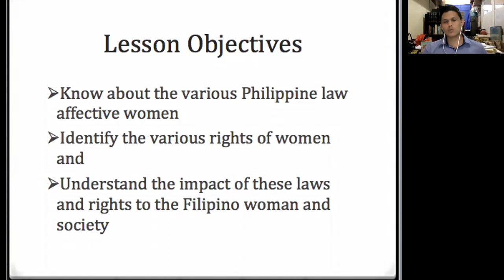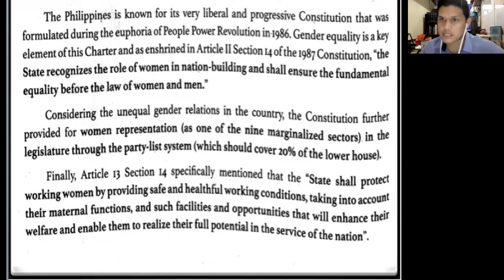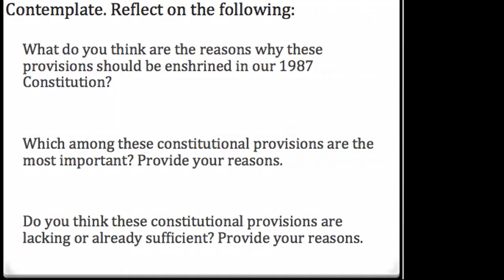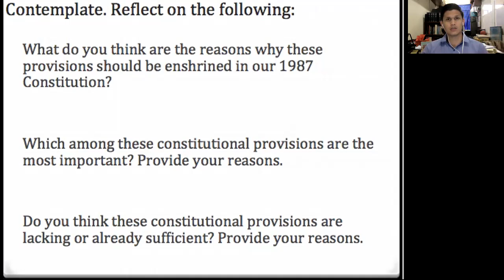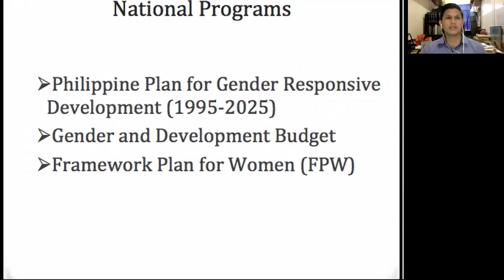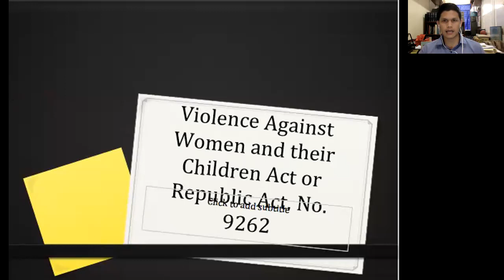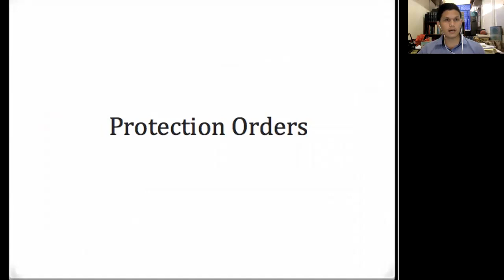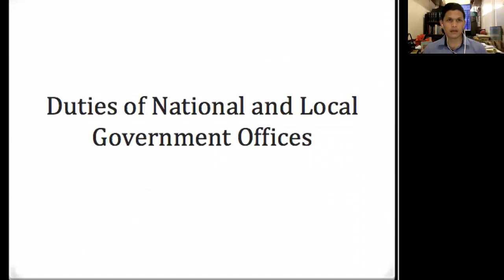Lecture 6 (Women & Law and VAWC)